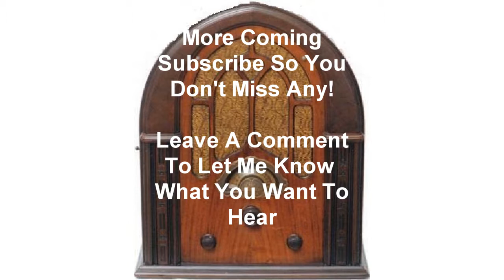Johnny Dollar The Forbes Matter 2 otr old time radio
Johnny Dollar Radio Show The Forbes Matter 2 otr old time
radio

Sheldon Forbes, the book-keeper of a New York fashion
company has obviously been an embezzler. Continental
Adjustment Bureau has employed Johnny Dollar to go to New
York to investigate a case on behalf of the Delaware Eastern
Liability, New York. Their client who has filed the complaint is
the large dress manufacturing company Century Styles
Incorporated with a debt for over $4000 on their book and the
head of the company wants settlement.

This Show Aired 12/27/1955 staring Bob Bailey.